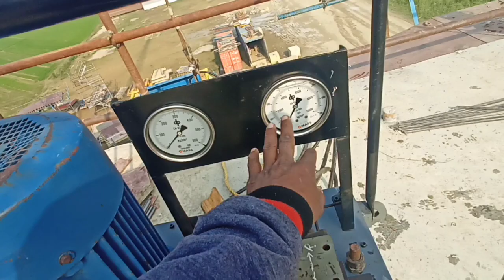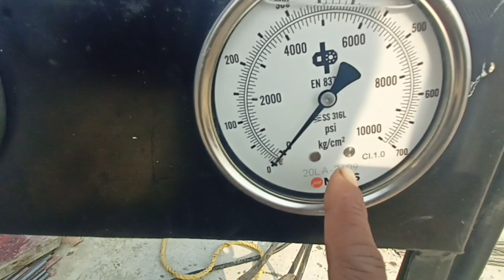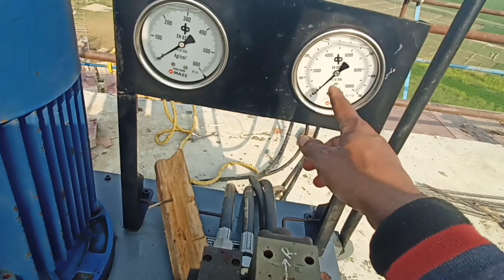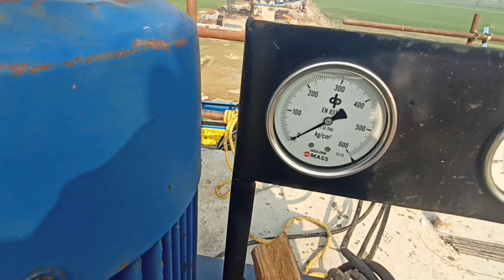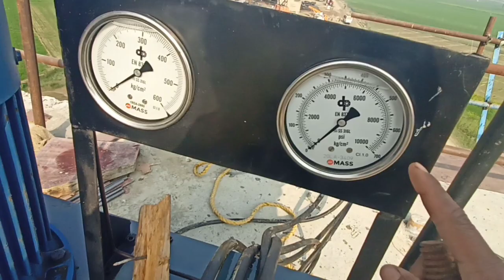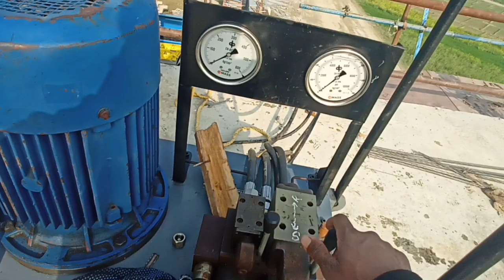Hydraulic Power Pack | How To Oprate Hydraulic Power Pack | Dynamic Power Pack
dynamicprestressing Prestressed Concrete Stressing Work
Post Tensioning Concrete Post Tensioning Segment Stressing Work Pre Tensioning Segment Grouting Work Post Tensioning Concrete Hydrolic Power Pack
How To Oprate Dynamic Power Pack | Hose Pipe Connection Complete Information